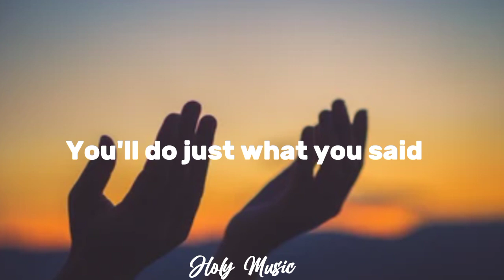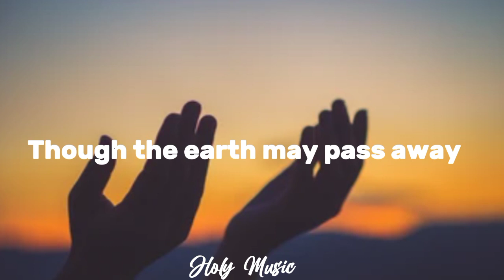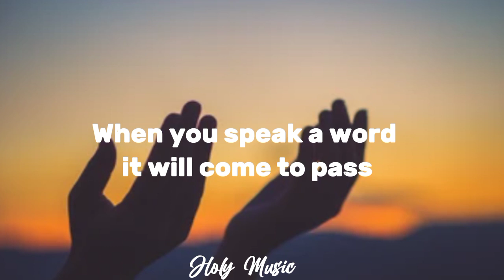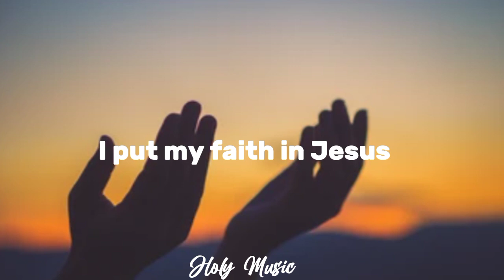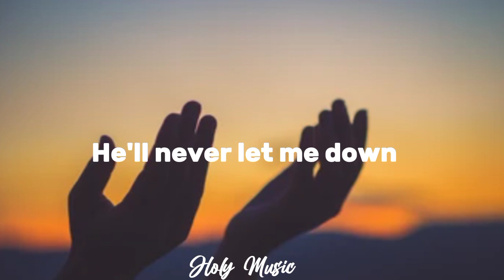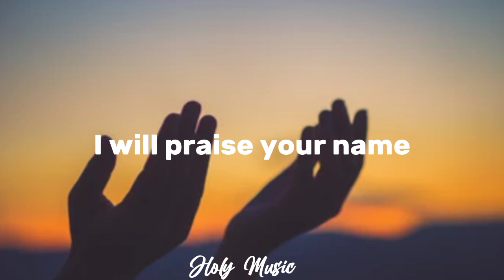Maverick City Music - Promises (lyrics)